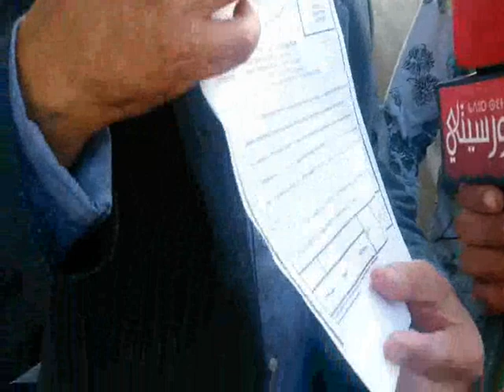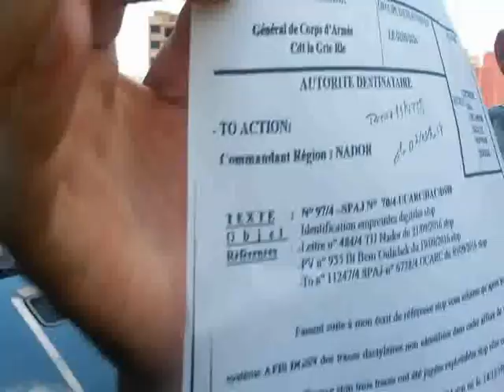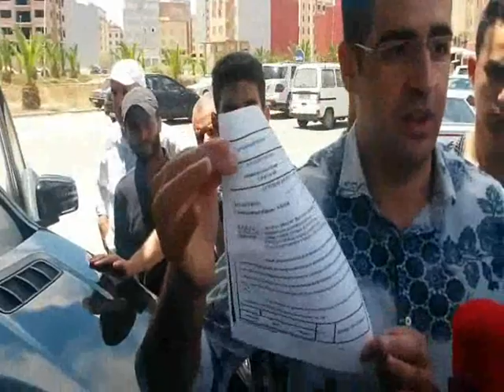7 juin 2017